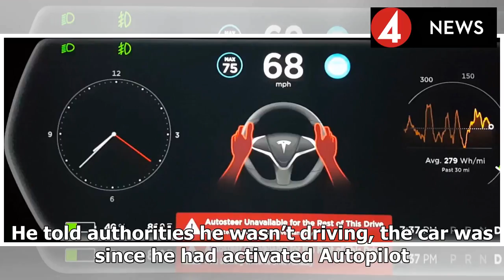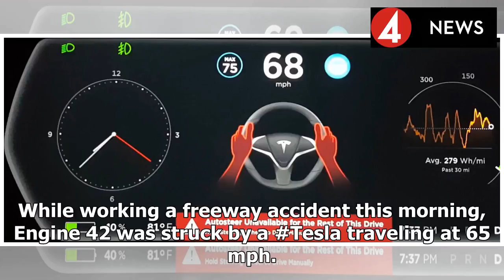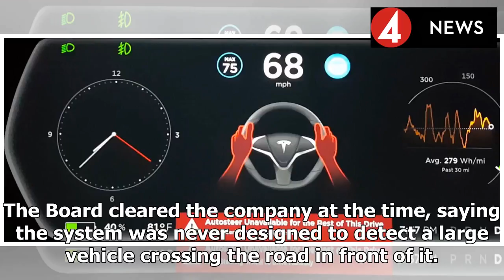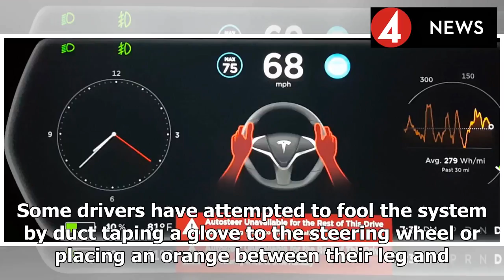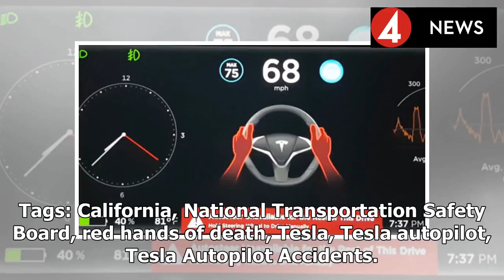Tesla Autopilot numbers in two events of highways in California